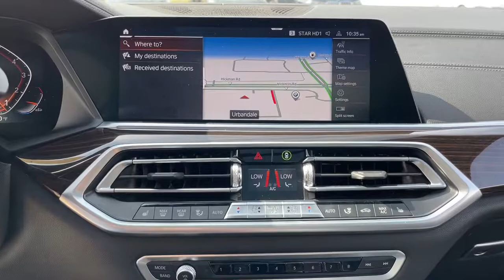2019 BMW X5 Urbandale, Waukee, West Des Moines, Johnston, Des Moines KLL11821NP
Black Sapphire Metallic Used 2019 BMW X5 available in Urbandale, IA at BMW of Des Moines. Servicing the Urbandale, Waukee, West Des Moines, Johnston, Des
2019 BMW X5 xDrive40i Sports Activity Vehicle - Stock#: KLL11821NP - VIN#: 5UXCR6C58KLL11821

FUEL EFFICIENT 26 MPG Hwy/20 MPG City! CARFAX 1-Owner ONLY 36647 Miles! Heated Seats Moonroof Nav System Power Liftgate Panoramic Roof All Wheel Drive Turbo Charged Engine CONVENIENCE PACKAGE SPORT SEATS CLICK ME! KEY FEATURES INCLUDE: Navigation Panoramic Roof Power Liftgate Rear Spoiler MP3 Player Sunroof All Wheel Drive Onboard Communications System Privacy Glass Steering Wheel Controls. OPTION PACKAGES: CONVENIENCE PACKAGE 4-Zone Automatic Climate Control Comfort Access Keyless Entry SiriusXM Satellite Radio w/1 Year All Access PARKING ASSISTANCE PACKAGE Surround View w/3D View Rear View Camera Parking Assistant Plus WHEELS: 20 X 9 V-SPOKE (STYLE 738) Tires: P275/45R20 Run-Flat AS FRONT & REAR HEATED SEATS REMOTE ENGINE START HEATED FRONT SEATS W/ARMRESTS & STEERING WHEEL SPORT SEATS (STD). BMW xDrive40i with Black Sapphire Metallic exterior and Black Vernasca Leather interior features a Straight 6 Cylinder Engine with 335 HP at 5500 RPM*. EXPERTS CONCLUDE: Edmunds.com explains The ride is comfortable yet composed and manages to deal with most road surfaces without disturbing the passengers. The cabin is well-insulated from noise too.. Great Gas Mileage: 26 MPG Hwy. VISIT US TODAY: Experience the Difference - Youll Be Glad You Did! Thank you for choosing BMW of Des Moines Our selection of New Certified Pre-Owned and Used vehicles is second to none! Our pre-owned vehicles are hand selected and fully inspected and priced at or below market value. We love trade ins and we also will buy your car whether you buy from us or not! Plus tax title license and $180 dealer documentary service fee. Price contains all applicable dealer incentives and non-limited factory rebates.